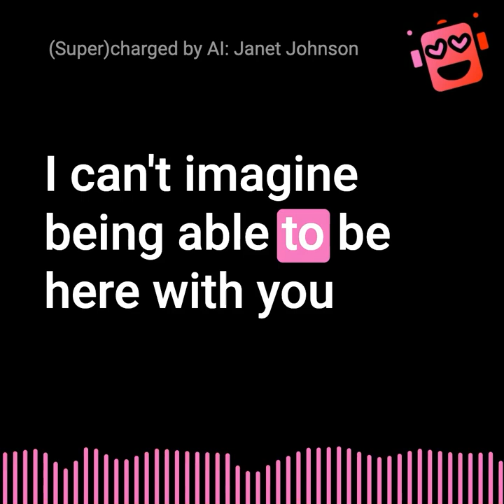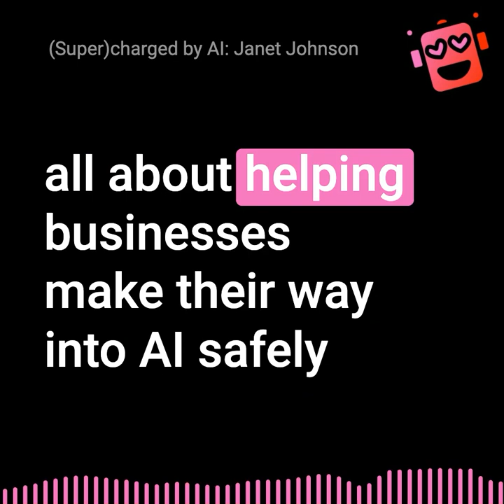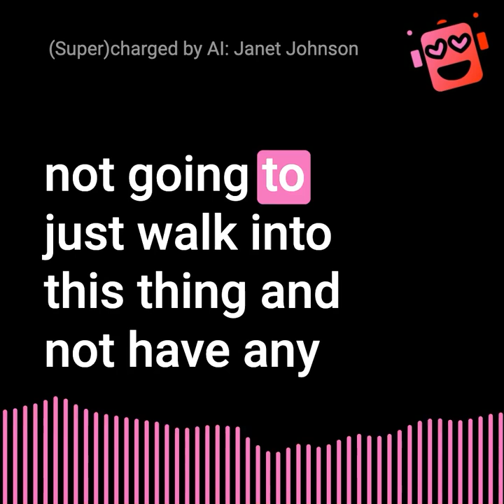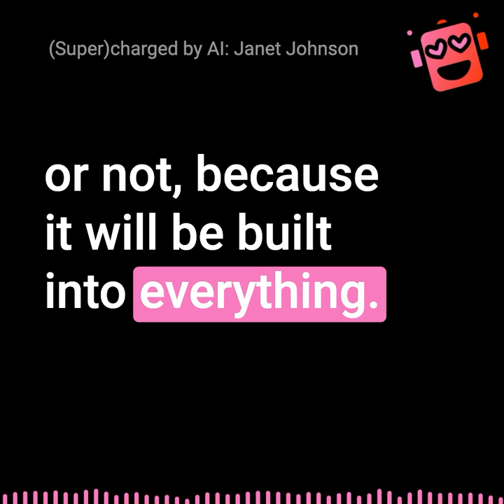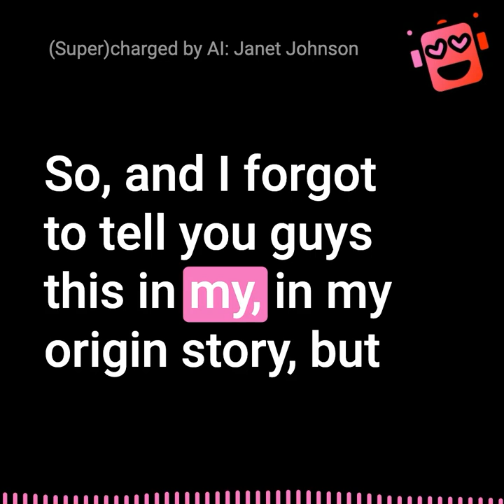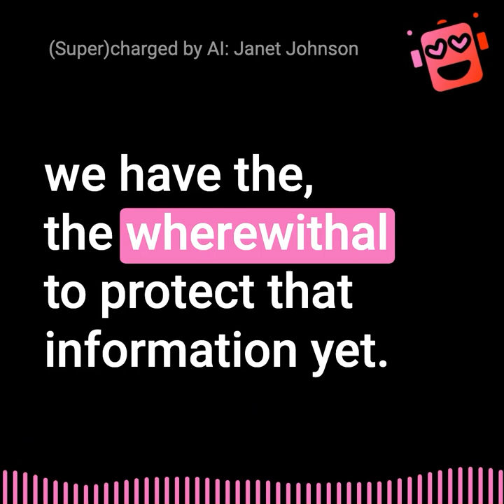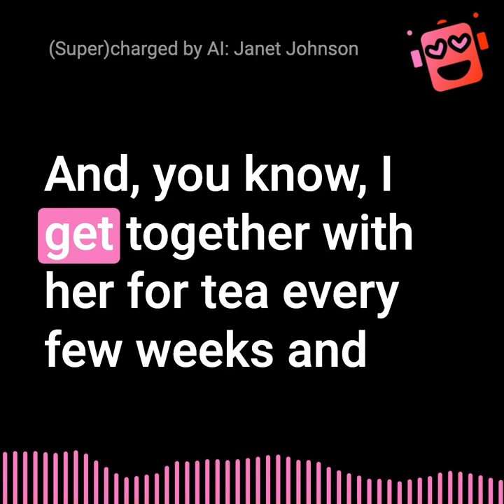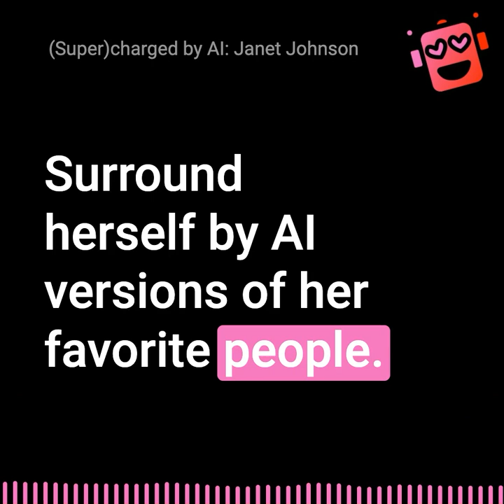Navigating the Fear to Optimism Continuum with Janet Johnson of the AI Governance Group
Janet Johnson⁠, founder of the ⁠AI Governance Group joins Megan and Nicole to discuss her journey into AI and the importance of AI governance. They explore the balance between fear and optimism in AI, the hype surrounding AI, and the need for AI literacy and critical thinking. Janet emphasizes the importance of protecting personal data and implementing policies and guidelines to ensure responsible AI use. She encourages companies to embrace AI but also be cautious and mindful of the potential risks. The conversation concludes with a discussion on the diverse backgrounds of the AIGG team and the importance of human connection in the age of AI.

Head over to ⁠aipdx.info⁠ to learn more about AI Portland.

00:00 Welcome to Super(charged) by AI: Introducing Janet Johnson
00:57 Janet Johnson's fascinating journey into AI
06:06 AI in the collective mainstream
10:10 The hype and reality of AI in business and society
15:29 AI literacy and critical thinking
23:50 AI governance and the importance of education and policies
27:11 The unique perspectives of the AI Governance Group (why anthropology?)
30:25 Final thoughts